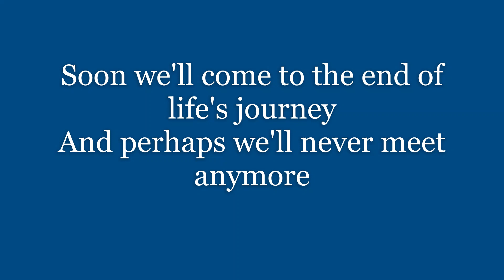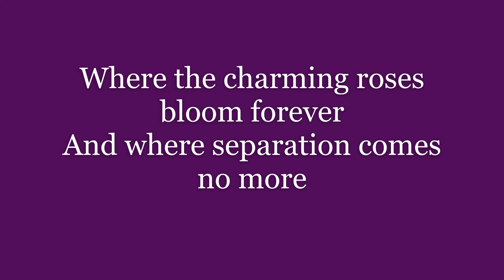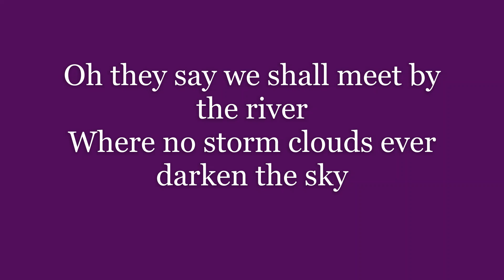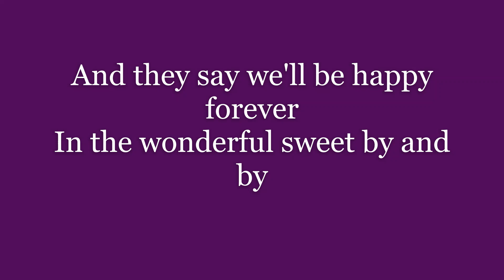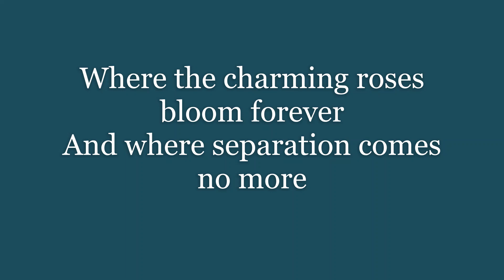Happy Birthday Edna Crosby "If We Never Meet Again This Side Of Heaven"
Ms. Edna is celebrating her 98 birthday.  I made this for her!  She is a loyal lifelong member of Banner Nazarene Church of Splitlog,  Missouri.  Everyone loves her.